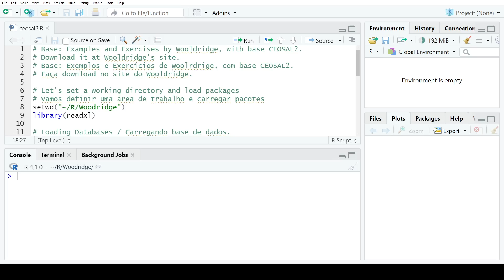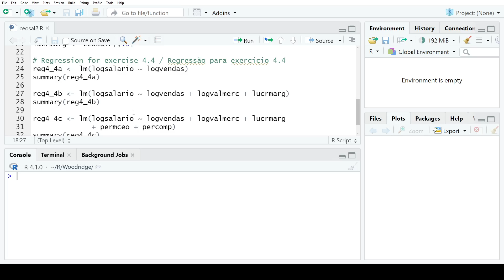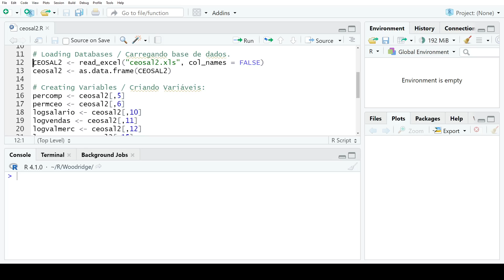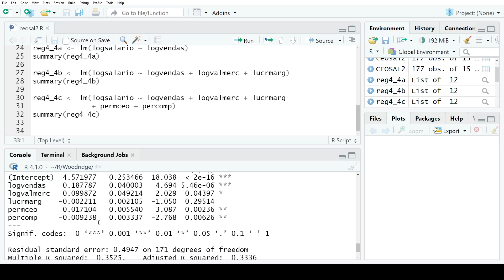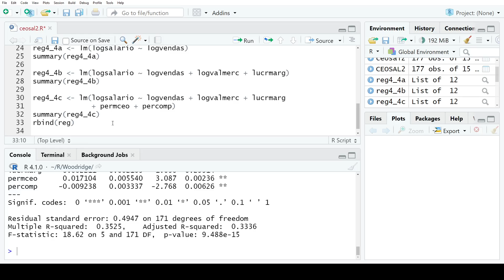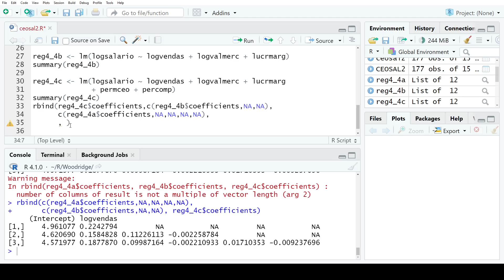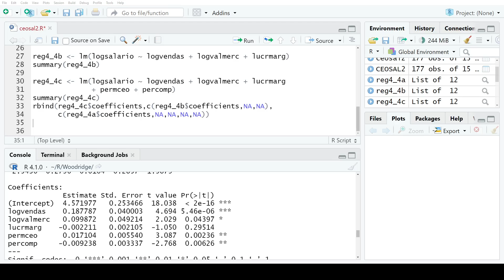R: Wooldridge, Exercício 4.4